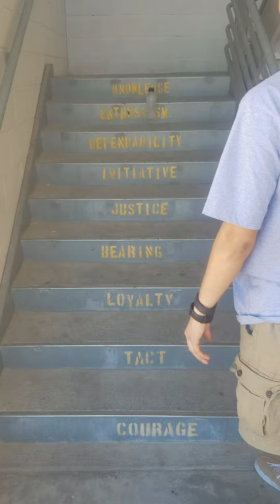Bottle Flip Montage